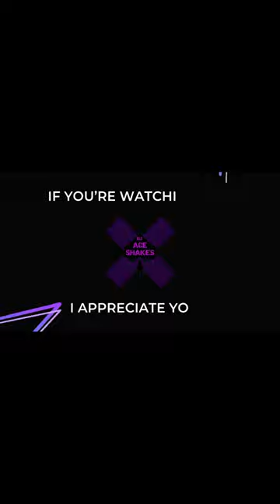Bamboon - Brandon Buckingham on O'Block (Chopped and Screwed)(Shook)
Trill Story Vol. 1
Shoutout @ScrewedUpSoul for making this happen!
Drop your requests in the comments and help me slow the world down! 🌎
New slowdowns every Wednesday and Sunday!! 🗓

(Also looking to move to DSPs if anyone can help)